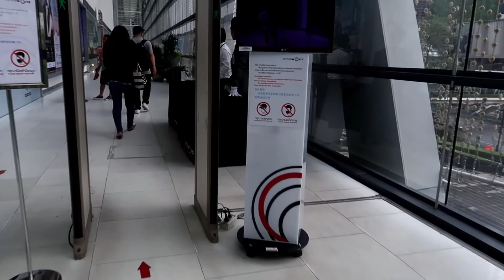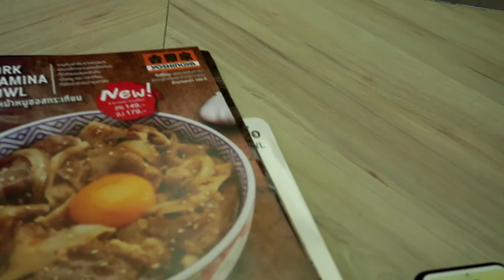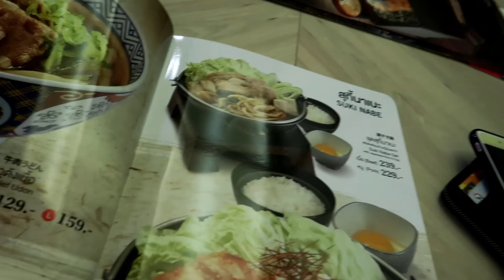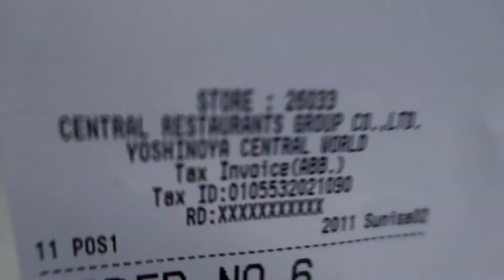YOSHINOYA on an EASTER SUNDAY! | Delon Serino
It's another vlog update here and this is the day after the screening of the Filipino film "My Perfect You'.

After the Easter Sunday service, I went out for lunch and dropped by Yoshinoya in Central World.

It's another upload guys!

Camera Gear:
Canon G7XM2